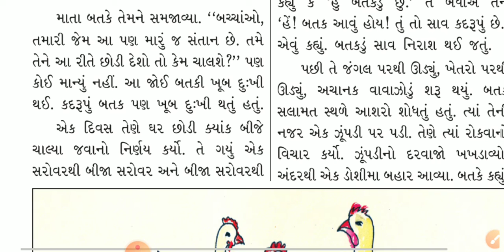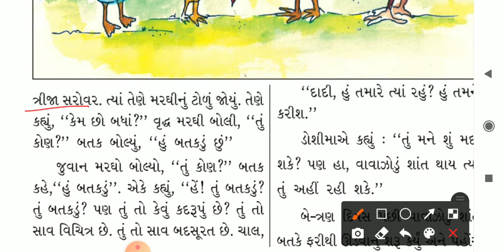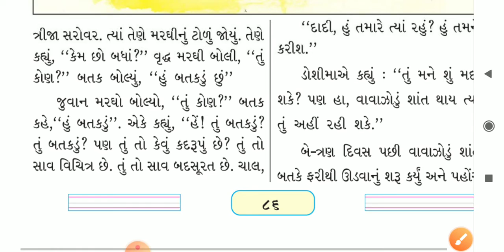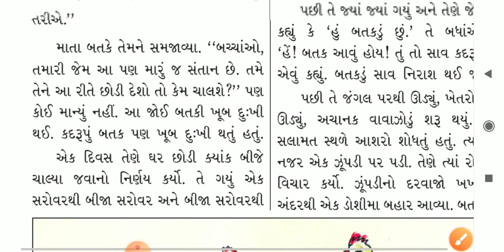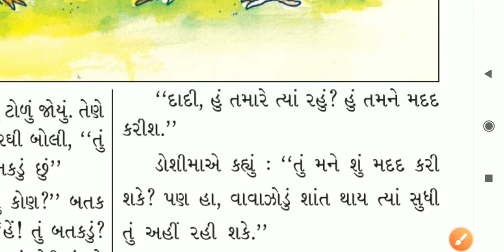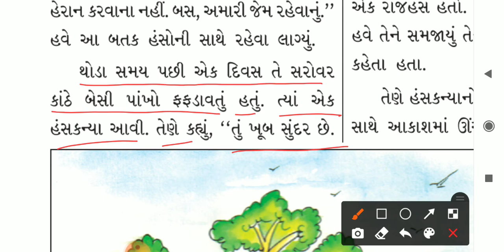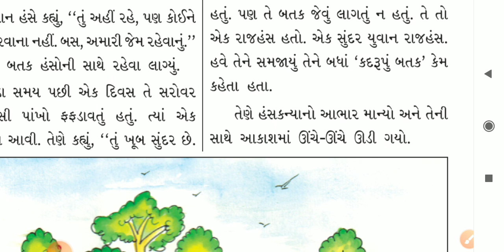GM (STD-3) GUJ (CH-6) PART-2 (02/12/2020)